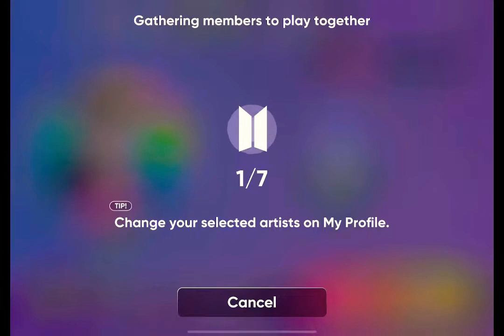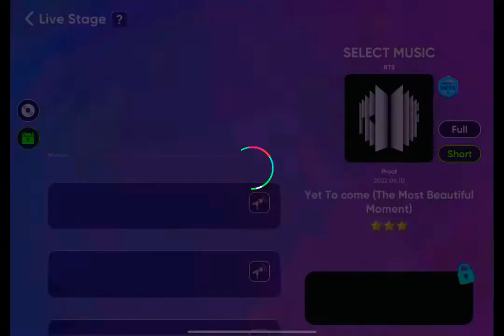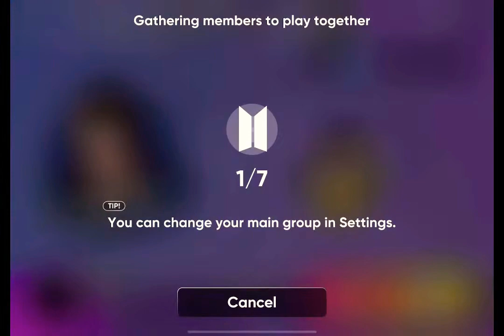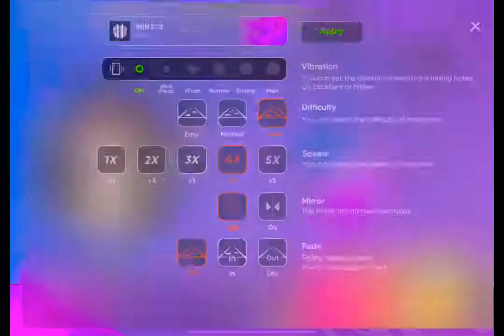Playing BTS on Rhythm Hive👍🏼